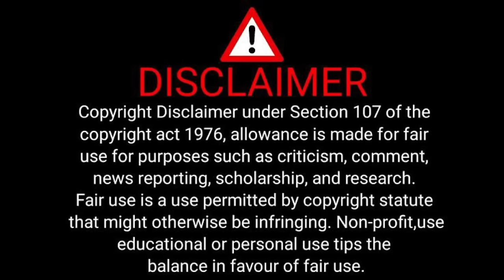Fake Friends Cinematic Universe (FFCU) Presents Cringu Techie Vs Baby War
WE DO NOT INTEND TO HURT THE SENTIMENTS OF ANY INDIVIDUAL, COMMUNITY, SECT, CASTE OR RELIGION. ALL NAMES, CHARACTERS, COSTUMES AND INCIDENTS PORTRAYED IN THIS VIDEO ARE FICTICIOUS. ANY RESEMBLANCE TO ACTUAL PERSONS, LIVING OR DEAD, OR ACTUAL EVENTS IS PURELY COINCIDENTAL.

WE DO NOT SUPPORT CYBER BULLYING OF ANY VLOGGERS. THIS VIDEO IS A FICTIONAL STORY FROM MY LIFE EXPERIENCE AND THE CHARACTERS SAID IN THIS ENTERTAINMENT AND EDUCATIONAL VIDEO IS NOT ANYONE IN REAL LIFE . ANY RESEMBLANCE TO THEM IS PURELY COINCIDENTAL AND A MISUNDERSTANDING BY THE VIEWERS. WE ARE NOT RESPONSIBLE FOR THE ACTIONS OF ANY VIEWERS WHO MISINTERPRET THE VIDEO AND DO UNACCEPTABLE THINGS TO ANY VLOGGERS OR THEIR CHANNEL. I STRONGLY DISAGREE TO IT AND CONDEMN SUCH CYBER BULLIES.

WE WILL NOT BE RESPONSIBLE FOR ANY OF THE COMMENTS THAT APPEAR HERE, POSTED BY THE VIEWERS. THIS VIDEO WAS DONE WITH THE SOLE PURPOSE OF EDUCATING MY FOLLOWERS ABOUT THE DIFFERENT TYPES OF FRIENDSHIPS , FAKE RELATIONSHIPS AND THEREBY HELPING THEM FROM BEING CHEATED BY FAKE PEOPLE. I REPEAT ALL CHARACTERS SAID IN THE VIDEO DO NOT RESEMBLE ANY PERSON LIVING OR DEAD EITHER. ANY RESEMBLANCE IS JUST COINCIDENCE AND NOT PERSONAL.

WHAT YOU SEE IN VIDEOS ARE NOT TRUE, SO CALLED VLOGGERS SAY, DO AND FAKE EVERYTHING FOR VIEWS AND MONEY. DO NOT TRUST VLOGGERS AND MAKE THEM YOUR ROLE MODELS

Links of all 1500+ videos I have done until date

Gadgets :

Phone (Highly Recommended for Video Only)
Best Wireless Mic (if you have budget)
Mini Tripod / Hand Grip
Best Beginner Tripod